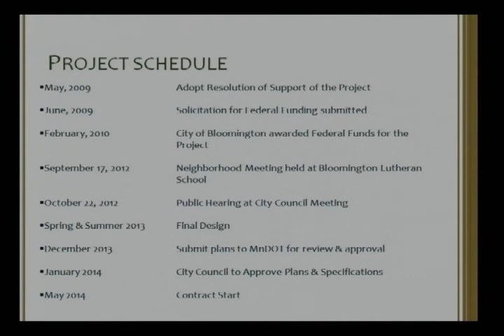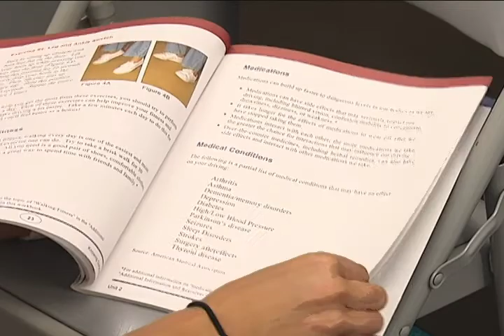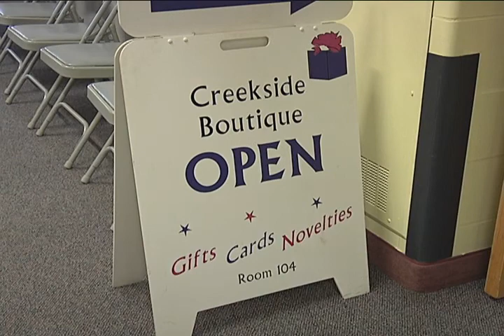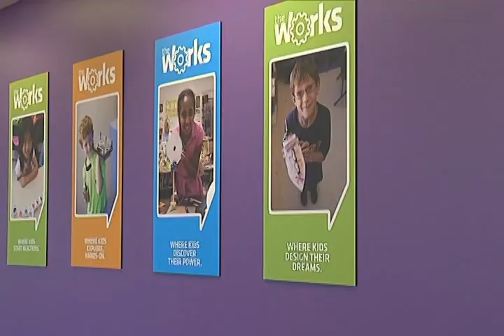Bloomington Today: The BUZZ November 7 -13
On this week's The Buzz on Bloomington Today, we'll let residents know how they can refresh their driving skills and perhaps qualify for lower insurance rates at the same time.  In addition, the Hyland Multi-Modal Trail Project was presented to the City Council recently. Find out details on this project.